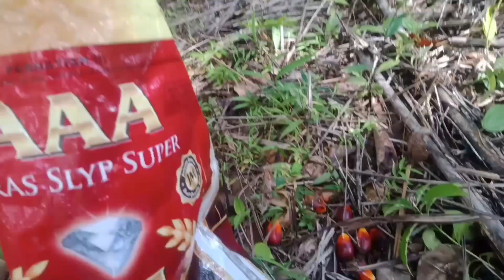CARA MEMANEN SAWIT || vlog manen sawit sambil mberondol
dalam Vidio saya kali ini masih dalam nuansa pedesaan di plosok musi kali ini kami ajak temen-temen untuk memanen buah sawit dan cara memungut berondolan Vidio ini alami tanpa setingan mau tau bagaimana alur nya yuk disimak